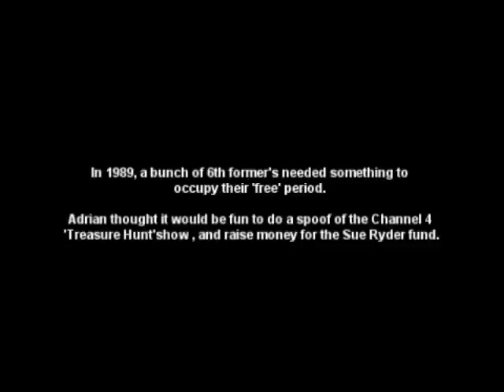TREASURE HUNT - Wallingford School 1989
Journey back to the halcyon days of summer 1989 as contestants Dan Brock and Mel (Helen) Davenport (Bristow) attempt to decipher a series of cryptic clues, each more fiendish than the last, to win the Prize...

With the late, great Matthew Palmer as The Helicopter, Martyn Henderson as Cameraman, Darren Taylor as Anneka Rice, Kate Goldsmith as Wincey Willis, and Adrian Chamberlin as Kenneth Kendall.

Locusts! Terrapins! Undriveable Ford Fiestas! Teachers - Mr Conway, Mr Dawkins, Mr Prendergast!

DROOL over the sight of Darren Taylor in a wetsuit (Lycra was too expensive for the budget); GASP at the awe-inspiring visual effects; SHAKE your head in horror at Chamberlin's mullet; REMINISCE with joy at the happy classes with all your favourite teachers;ENJOY the video and raise a glass to the memory of Matthew Palmer.

Many thanks to Martyn Henderson for supplying the video!